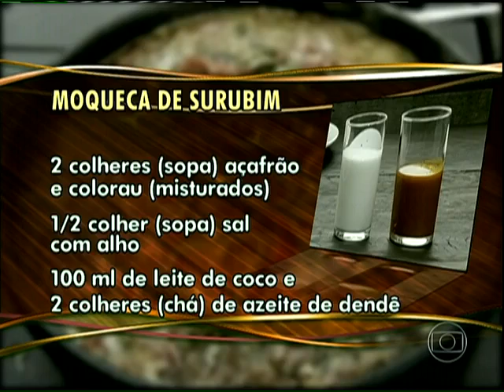Aprenda a fazer uma moqueca de surubim